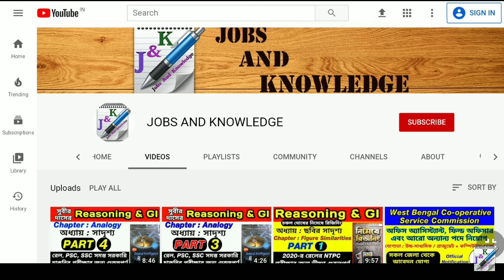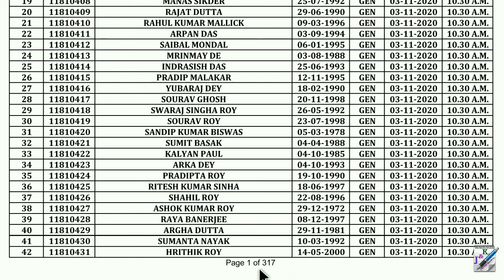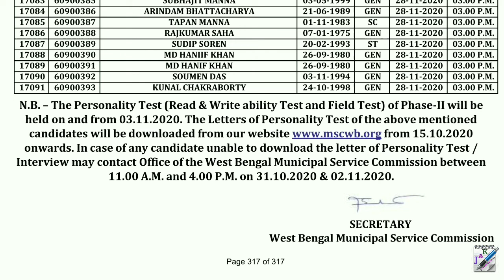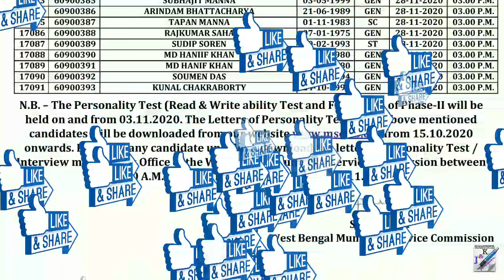Municipal Service Commission Mazdoor Phase 2 | Conservancy Mazdoor Phase II